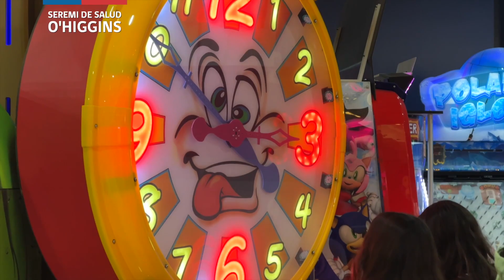[SALUD AL DÍA] 406 - Fiscalización de lugares de alta concurrencia Vacaciones de Invierno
Seremi de Salud de la Región de O'Higgins fiscaliza lugares de alta concurrencia de niños y sus familias  en estas vacaciones de invierno.